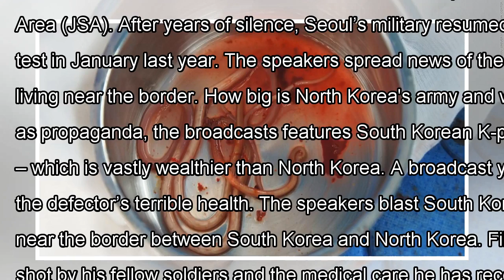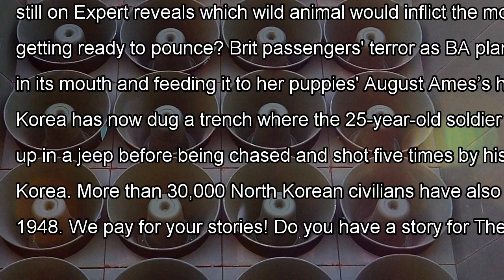Impressive moments of North Korean soldiers defection was rushed to the hospital